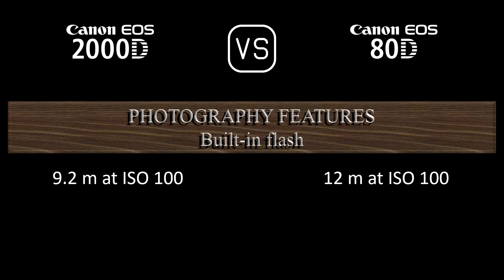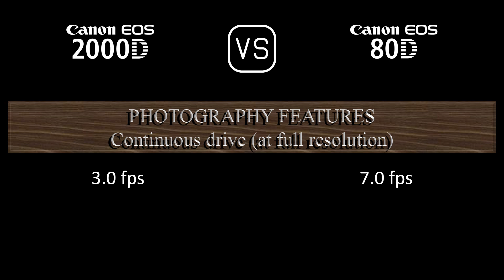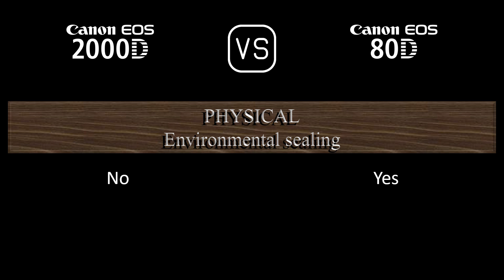Canon EOS 2000D vs. Canon EOS 80D: A Comparison of Specifications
This video overviews the Canon EOS 2000D and the Canon EOS 80D in a parallel comparison of specifications.

00:24 LAUNCH
00:32 BODY
00:41 SENSOR
01:05 IMAGE
01:21 OPTICS & FOCUS
01:50 SCREEN
02:10 VIEWFINDER
02:22 PHOTOGRAPHY FEATURES
03:23 VIDEOGRAPHY FEATURES
03:39 STORAGE
03:43 CONNECTIVITY
04:12 PHYSICAL
04:32 MISC